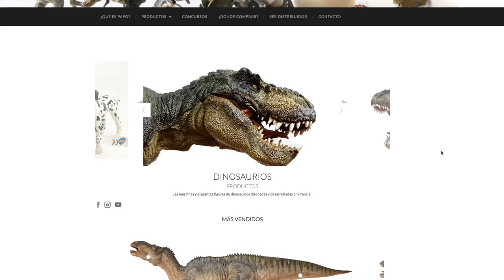Papo juguetes de Animales casi realistas ► Juegos Juguetes y Coleccionables